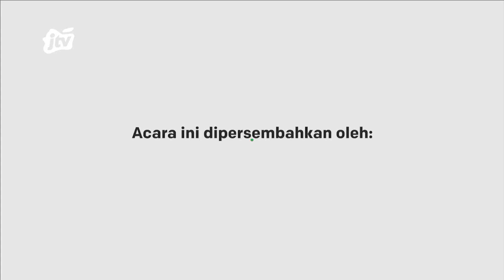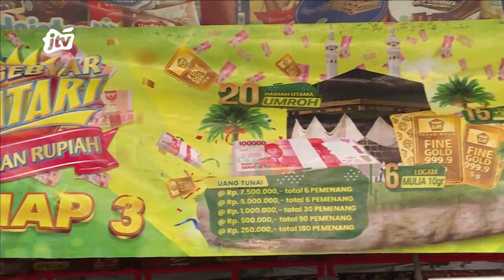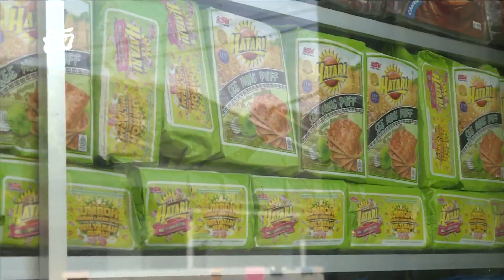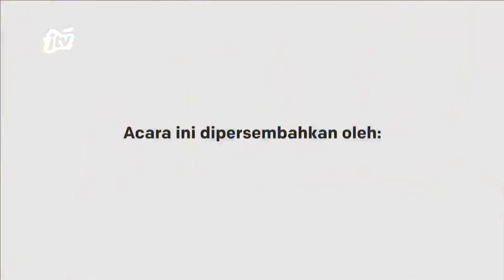GEBYAR HATARI MILYARAN RUPIAH TAHAP 3 TOKO KIKI JAYA BENOWO | KUIS HATARI JTV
15 JUNI 2024

JTV adalah televisi regional di Surabaya, Jawa Timur. JTV merupakan jaringan televisi swasta regional pertama sekaligus yang terbesar di Indonesia hingga saat ini.